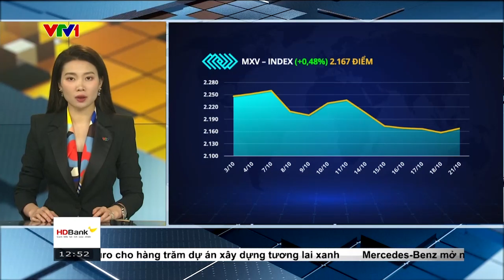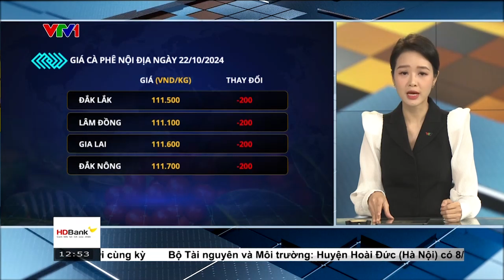Bản tin TCKD ngày 22/10/2024: Giá cà phê suy yếu do thời tiết Brazil chuyển biến tích cực | MXV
Đóng cửa phiên giao dịch đầu tuần, thị trường hàng hóa nguyên liệu thế giới diễn biến giằng co. Tuy nhiên, lực mua chiếm ưu thế đã hỗ trợ chỉ số MXV-Index tăng nhẹ gần 0,5% lên 2.167 điểm.

Trong khi hầu hết các mặt hàng trong nhóm nông sản và năng lượng đồng loạt tăng giá trong ngày hôm qua thì phần lớn các mặt hàng nhóm kim loại và nguyên liệu công nghiệp lại đồng loạt giảm giá. Trong đó, cà phê là mặt hàng ghi nhận lực giảm mạnh nhất với mức giảm hơn 2% đối với cả hai mặt hàng cà phê là Arabica và Robusta. Đóng cửa, giá hai mặt hàng lần lượt neo tại mức 5.549 USD/tấn và 4.503 USD/tấn.

Theo MXV, giá cà phê chịu áp lực lớn trong phiên giao dịch ngày hôm do thời tiết chuyển biến tích cực hơn đối với mùa vụ tại Brazil.

Cụ thể, mưa đã trở lại hầu hết các vùng trồng cà phê chính của Brazil trong tuần trước. Dự báo cho thấy mưa sẽ còn kéo dài đến ít nhất đến hết tháng 10.  Lượng mưa gia tăng tại khu vực Đông Nam của Brazil, kết hợp cùng nhiệt độ dịu xuống sẽ là điều kiện lý tưởng để cây cà phê tiếp tục phục hồi và phát triển.

Bên cạnh đó, việc Liên minh châu Âu (EU) gia hạn thực thi quy định nhập khẩu hàng hóa có xuất xứ từ phá rừng (EUDR) thêm 12 tháng cũng góp phần tạo tâm lý ổn định cung – cầu trên thị trường, qua đó làm gia tăng áp lực lên giá cà phê trong phiên hôm qua.

Trên thị trường nội địa, ghi nhận trong sáng này hôm nay 22/10, giá cà phê giá cà phê nhân xô tại Tây Nguyên và các tỉnh Nam Bộ giảm nhẹ khoảng 200 đồng/kg so với ngày hôm qua. Cụ thể, giá cà phê trong nước tiếp tục được thu mua quanh mức 111.100 – 111.700 đồng/kg.